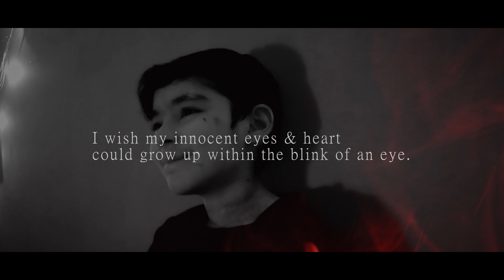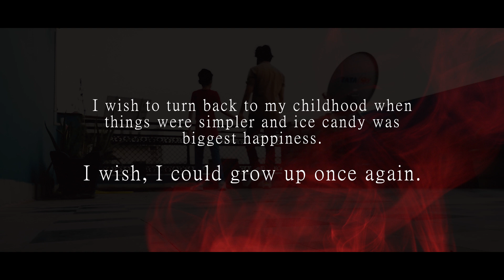Din Dhal Jaate - Darshan Pandya | Seasonal Hungama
Presenting the full video song "Din Dhal Jaate".
'Din Dhal Jaate' is all about a dream that we all had when we were kids.
Not everyone expected the kind of life they are dealing with right now.
A lot happened, a lot will happen as we will grow older but that one thing which we won't be able to live again is 'the moment'.
🎶 Song : Din Dhal Jaate
🎶 Starring : Vivaan Ganodia & Sartaj Punia
🎶 Singer : Darshan Pandya
🎶 Additional Vocals : Mamta Sethi & Deepesh Sanmal
🎶 Piano : Deepesh Sanmal
🎶 Lyricist/Composer : Nand-Sugandh
🎶 Vocal Arrangements : Deepesh Sanmal
🎶 Sound Engineer : Deepesh Sanmal
🎶 Video Directed by : Sartaj Punia
🎶 Label : Seasonal Hungama

Lyrics :

Verse 1:

सपने हैं जल रहे
सांसें बस चल रही
गैरों का शहर करूं कैसे बसर

रुकते नहीं यहां
दौड़े भागे सब यहां
ज़िंदगी का रब्बा हैं ये कैसा सफर

दिन ढल जाते हैं राते फिर आती हैं
ख़्वाब ये दिखाते हैं फिर हमको रुलाते हैं
दिल धड़काते हैं और छोड़ चले जाते हैं
धीरे-धीरे सारे-सारे सब भूल जाते हैं...

Verse 2:

कोई नहीं यहाँ जो थामे मेरा हाथ
हर सफर में हर डगर पे जो रहे मेरे साथ
अजनबी थे अजनबी ही रह गए हम यहां

रस्तों की बातें हैं कहीं मुड़ जाते हैं
राही आते-जाते हैं कहां रुक पाते हैं
जीवन तो सब लाते हैं ना कोई जी पाते हैं
दिन-रातें दिन-रातें चलते ही जाते हैं.

• Enjoy the music video. ✨❤
• You will love the concept/theme of this music video. 🎶💞

• Shower your love & blessings on this Song !
  ~ Team DDJ 🎶

CONNECT with the Members of TEAM DDJ :-